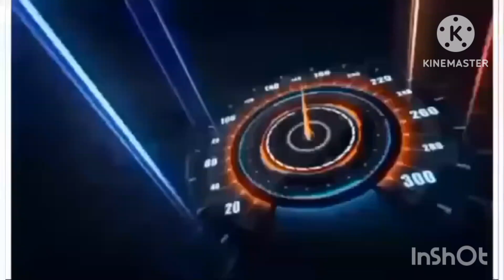mag baklas Ng sasakyan , panoorin kong paano ito gagawin#camry hybrid